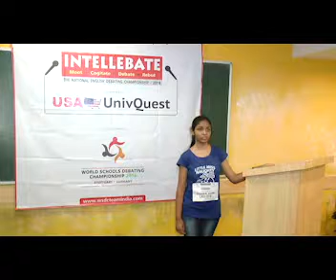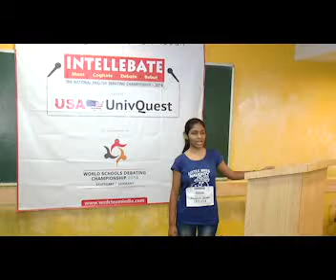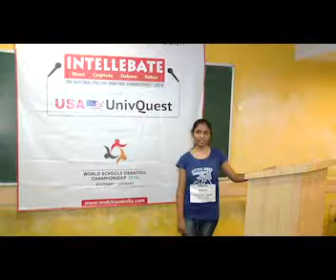WSDC 2016 Team India Selection - Pankhuri Saxena (Lucknow)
Pankhuri Saxena has been selected in the First open round held at Lucknow for the second round to be held at New Delhi on May 12, 2016.